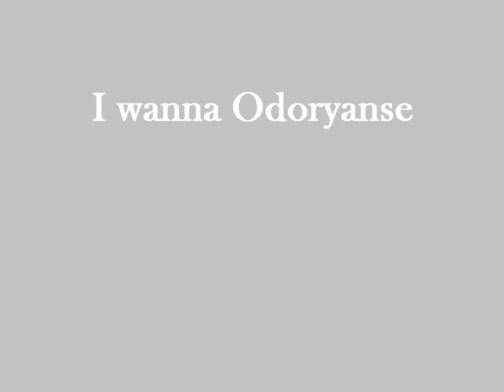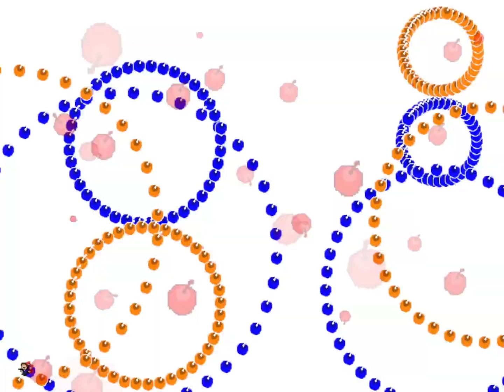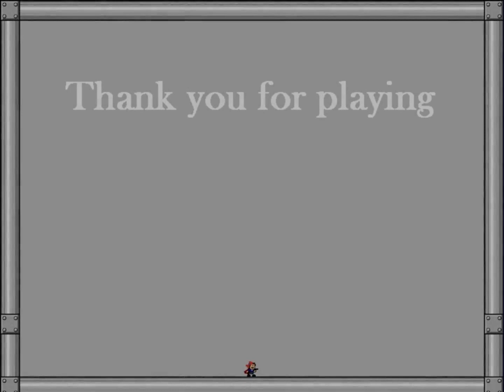I wanna Odoryanse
Song:おどりゃんせ
Maker:NN